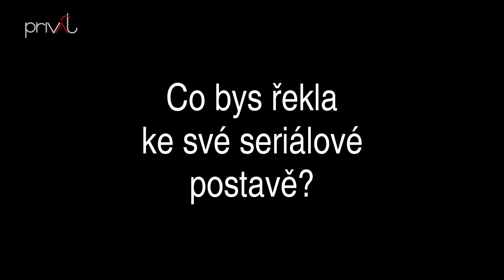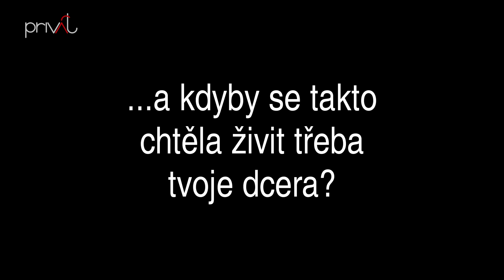Privát Backstage #04: Stanislava Jachnická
Nonkonformní seriál ze světa erotických služeb.